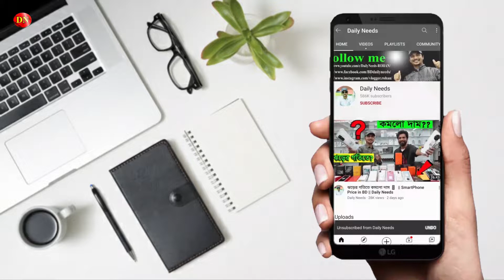সব রান্না হবে এক মেশিনে-😱 লাগবে না গ্যাস || Rice Cooker / Multi Cooker Price in BD 2022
Gazi Gas Stoves & Kitchen Hood
Biswas Builders, Shop No: 100(Ground Floor),

☘Allah Hafez☘